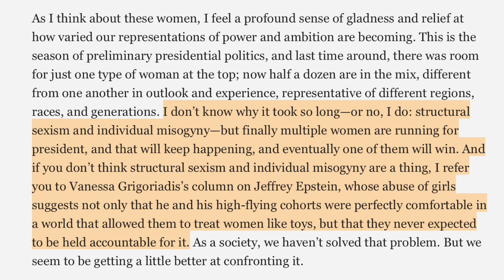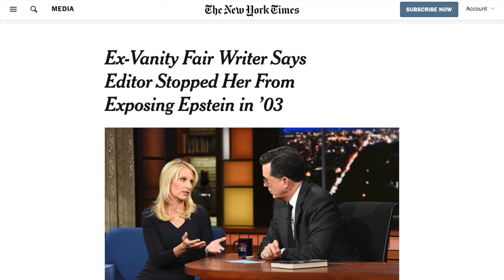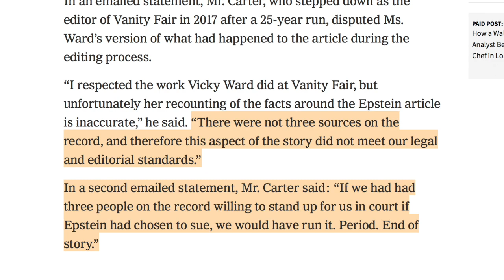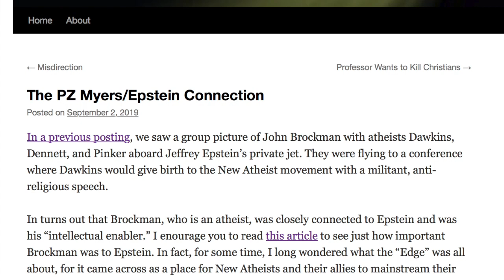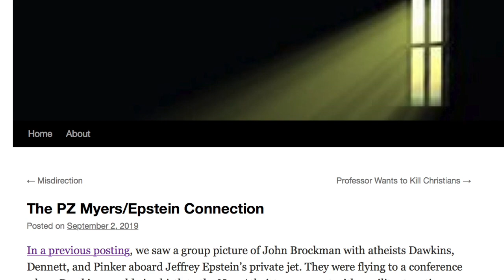Jeffrey Epstein ~ Media Hypocrisy ~ Atheism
Vanity Fair blames Epstein's claims on "structural sexism", when they're one of several media outlets that chose to bury the story when it could have made a different to untold numbers of victims. Also: Jeffrey Epstein's connection to the "New Atheist" revolution of the 2000-aughts, and his financial tied to Richard Dawkins, Daniel Dennett, PZ Meyers, and Lawrence Krauss.